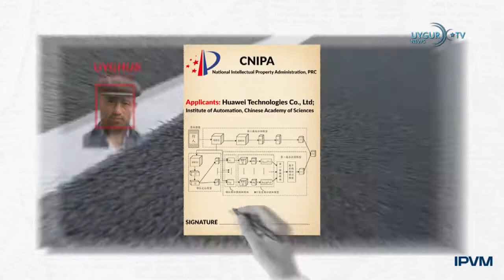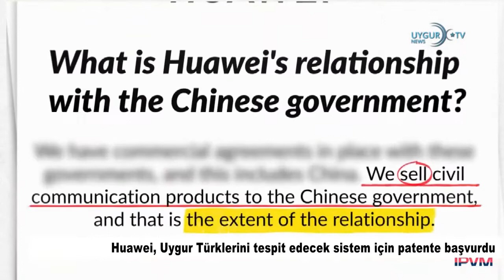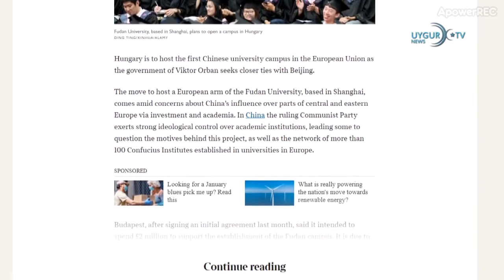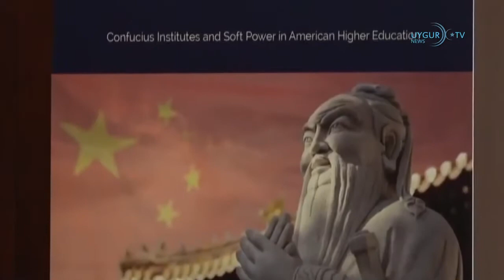14 01 2021Donald Trump, ikinci kez azline karar verilen ilk ABD Başkanı oldu